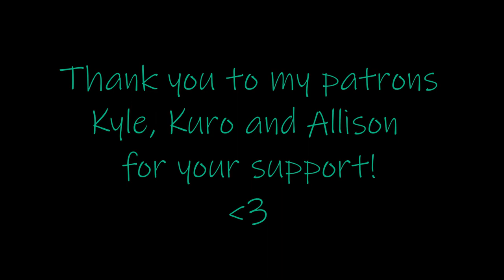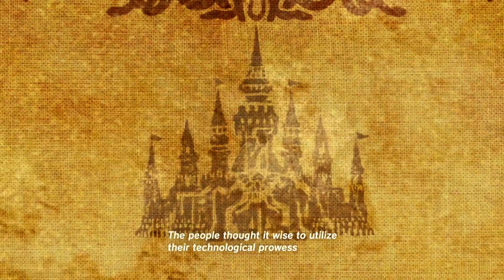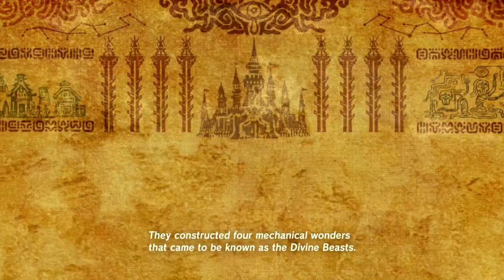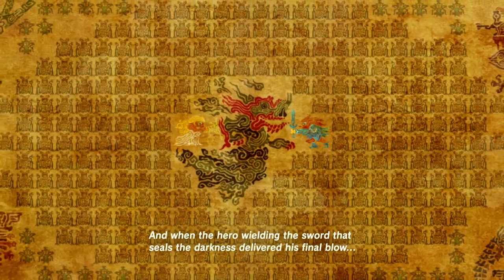ASMR - Breath of the wild - Ep 9 - Impa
Link has arrived in Kakariko village, and it is time to meet Impa!

THANK YOU to my lovely patrons: Bryant, Kyle, Rain, Kuro and Allison!

You can choose between supporting me with $2, $5 or $10 per month, and get some nice rewards in return! ^^

Take care and sleep well!